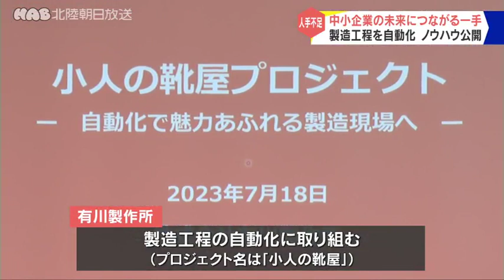人手不足の解消に向け 中小企業が製造工程を自動化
製造業の人手不足が深刻化するなか石川県のプレス加工メーカーが、大手電機機器メーカー、オムロンなどと共同で、製造工程の自動化に成功し、そのノウハウを公開しました。

こちらの機械はカメラを使って自動的に検査を行うことができ、製品の傷やメッキ処理の状態を調べます。

創業８４年目を迎えた有川製作所は金型設計製作と金属プレス加工の会社です。

人材の確保が大きな課題で、製造工程の自動化に取り組みました。プロジェクト名は、グリム童話でも知られる「小人の靴屋」です。

プロジェクトに協力したのが、金沢市に本社がある産業用電機の専門商社、山崎電機と大手電機機器メーカーのオムロンでした。

有川製作所では作業の効率化が進んだことで社風が未来志向に変わり、新卒社員の採用にも、良い影響が出ました。

有川製作所では、自動化のノウハウを多くの中小企業と共有するための展示場も１８日から公開しています。